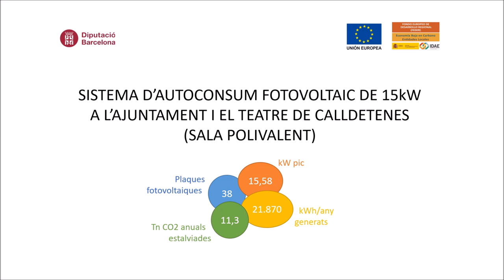Instal·lació fotovoltaica a Calldetenes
Les instal·lacions del projecte són d’una mitjana d'uns 14 i 15 kWpic que produeixen unes 1.411 HSP (Hores Sol Pic) o sigui kWh per cada kWpic.